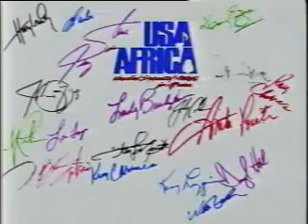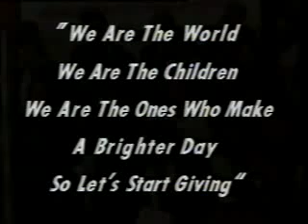We are the World Michael Jackson, Ray Charles, Diana Ross, Bob Dylan, Bette Midler, Stevie Wonderbajaryoutube com